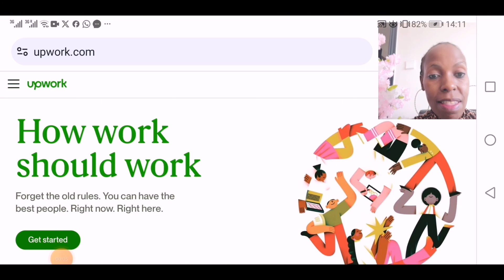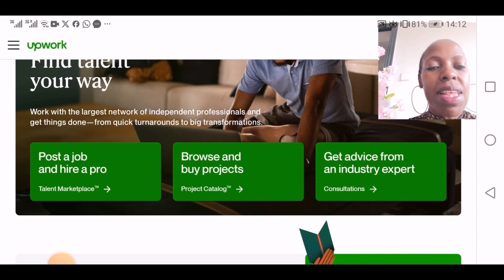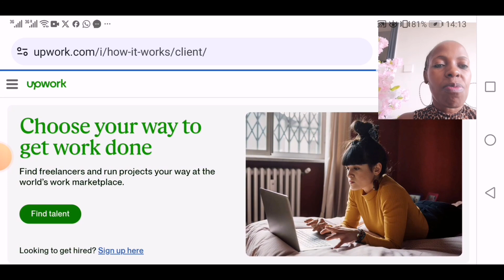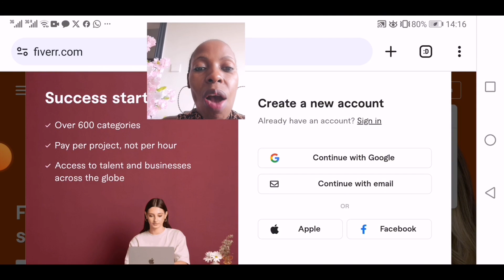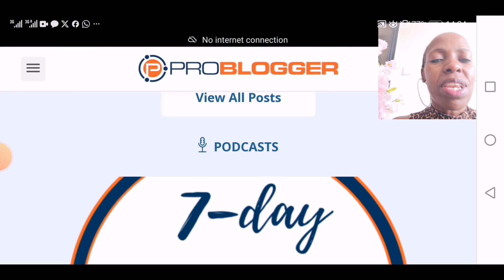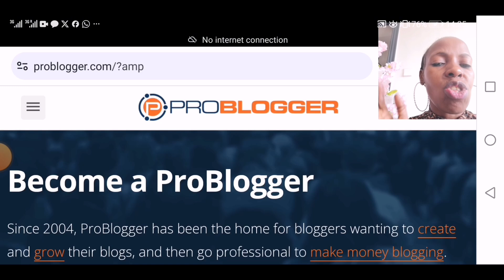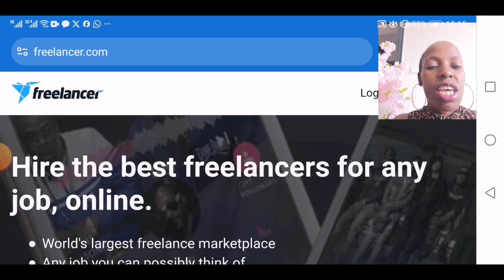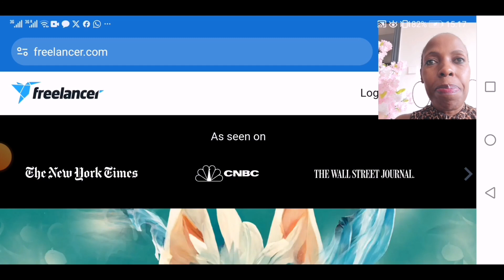How to Make Money Online 2024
Today video, I'm sharing websites that you can join and start making money online 2024.

The websites are legit and accept freelancers from global comminity.

You will find jobs on this websites, post jobbs every day, 24 hours, 365 days in a year.